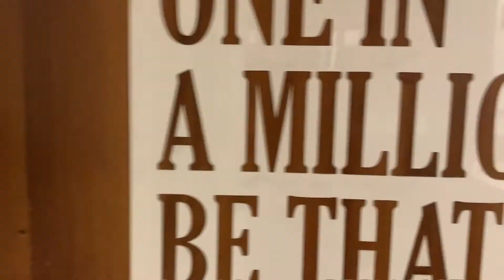Happy 2nd Codleo Anniversary!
It's time to bring out the bubbly 🍾. Happy Birthday to us.  Time to celebrate with cake & delicacies. We are a toddler taking baby steps with miles to go.